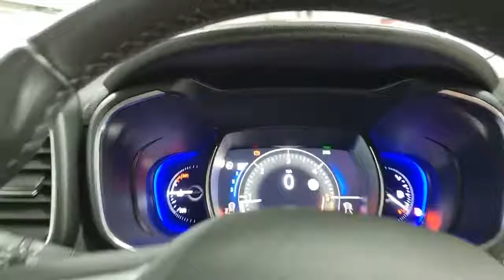Koleos BG69 ZGM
Reserve today for only £99*. A low mileage Renault Koleos 2.0 DCI 175 Iconic XT 4X4 Automatic, currently being freshly serviced  and prepared to a high retail standard so it's ready to drive away in under one hour or you can have it delivered to your door. Finished in Stingray Silver metallic with a contrasting Anthracite part leather interior this high specification Renault comes packed with technology, driving aids and safety equipment and has all the equipment you need. The Renault Koleos is a fitting flagship for the French manufacturer’s SUV/crossover line-up. It’s spacious, comfortable, well equipped and will carry five people in premium style, along with their luggage. Crisply styled exterior lines are complemented by one of the better-executed Renault interior designs that we can remember and, with part-leather seats, there’s a genuinely luxurious ambience. Even though it’s four-wheel drive only, the 2.0 dCi unit is also pretty efficient - especially considering its decent performance. Official figures suggest up to 47.9mpg with the CVT X-Tronic. The seats are comfortable and the cabin roomy, and on most road surfaces the ride is sufficiently pliant to make long journeys a pleasure – the raised ride height giving a good view out for driver and passengers alike. Wind noise isn’t a problem either. We are part of Burrows Motor Company, a family owned business we can source new Toyota, Kia & Mazda too. All our cars receive a fully comprehensive mechanical check, HPI Gold Check & mileage check, service to manufacturers specification a full year’s M.O.T where applicable and are prepared and detailed to the highest standard, safe and sanitised and come with a warranty where applicable and with no hidden admin fees. We check our prices daily and we offer part exchange, competitive finance rates and a nationwide delivery service we have been a leader in click and collect since 2017 a refreshing way to buy a car.